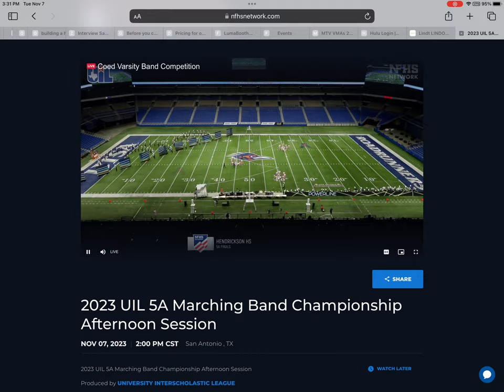Hendrickson Hawk Band - Powerline - 2023 UIL 5A State Finals